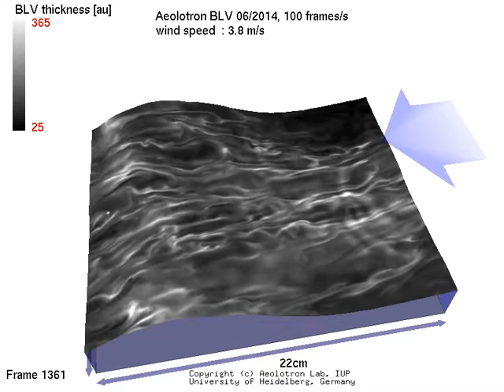12Hz BLVhighquality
Mass boundary layer visualization in the Heidelberg Aeolotron mapped onto wave imaging data at 3.8 m/s wind speed and a clean surface